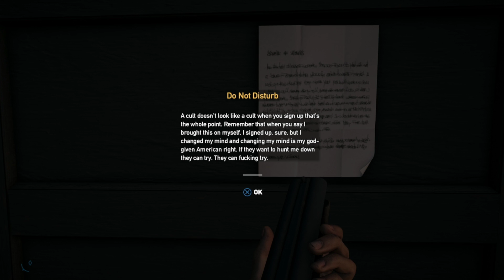Far Cry 5: Campaign & Side Quests - Hard Difficulty Part 10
This is My First Playthrough of Far Cry 5